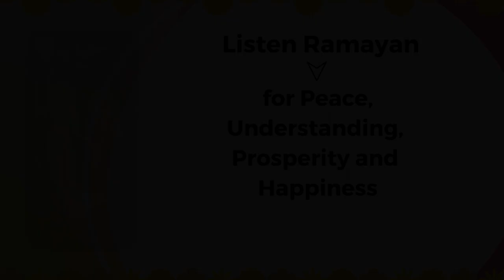Ramayan (Bal Kandam) Canto 1 Chapter 17 Sanskrit recitation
Ramayan  Canto 1 Chapter 17
Ramayana, (Sanskrit: “Rama’s Journey”) shorter of the two great epic poems of India the other being the Mahabharata (“Great Epic of the Bharata Dynasty”). The Ramayana was composed in Sanskrit probably not before 300 BCE, by the poet Valmiki and in its present form consists of some 24,000 couplets divided into seven books.
1. The first book is Balakand, meaning the book of childhood.
2. The second book is Ayodhyakanda, meaning the book of Ayodhya.
3. The third book is Aranyakanda, meaning the book of the forests.
4. The fourth book is Kishkindhakanda, meaning the book of Kishkindha.
5. The fifth book is Sundarakanda, meaning the book beautiful.
6. The sixth book is Yuddhakanda, meaning the book of the war.
7. The seventh book is Uttarakanda, meaning the book of after events.
The poem describes the royal birth of the God Rama in the kingdom of Ayodhya (Oudh), his tutelage under the sage Vishvamitra, and his success in bending Shiva’s mighty bow at the bridegroom tournament of Sita, the daughter of King Janaka, thus winning her for his wife. After Rama is banished from his position as heir to the kingdom through a palace intrigue, he retreats to the forest with his wife and his favourite half brother, Lakshmana, to spend 14 years in exile. There Ravena, the demon-king of Lanka, carries off Sita to his capital while her two protectors are busy pursuing a golden deer sent to the forest to mislead them. Sita resolutely rejects Ravana’s attentions, and Rama and his brother set out to rescue her. After numerous adventures, they enter into alliance with Sugriva, king of the monkeys, and, with the assistance of the monkey-general Hanuman and Ravana’s own brother, Vibhishana, they attack Lanka. Rama slays Ravana and rescues Sita, who undergoes an ordeal by fire in order to clear herself of suspicions of infidelity. When they return to Ayodhya, however, Rama learns that the people still question the queen’s chastity, and he banishes her to the forest. There she meets the sage Valmiki (the reputed author of the Ramayana) and at his hermitage gives birth to Rama’s two sons. The family is reunited when the sons come of age, but Sita, after again protesting her innocence, plunges into the earth, her mother, who receives her and swallows her up.
There are different views about the time the Ramayana was written. All agree that the book is very old and was written before the Mahabharata